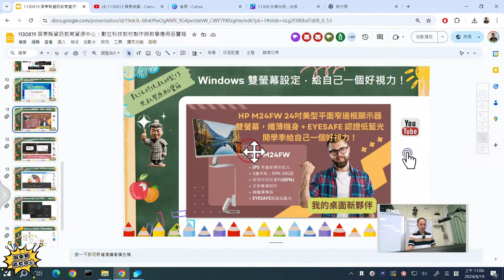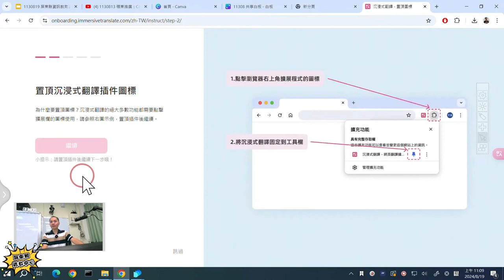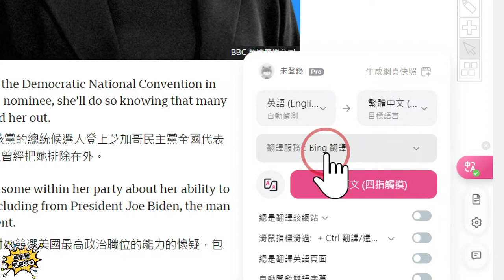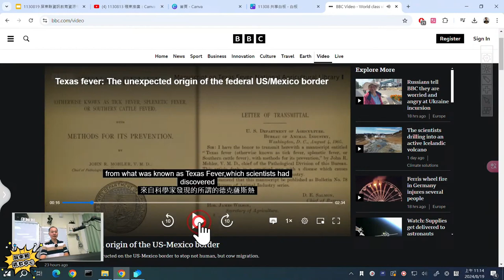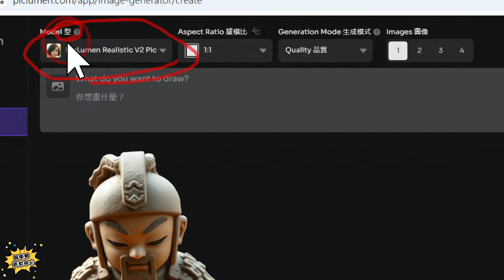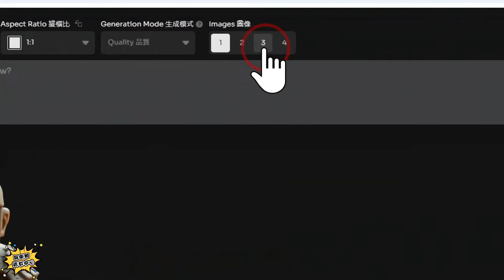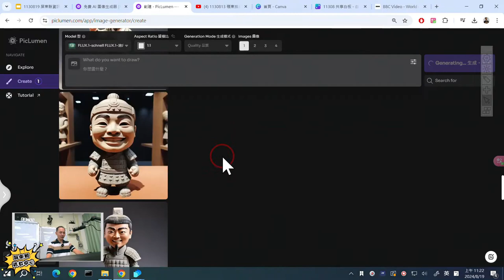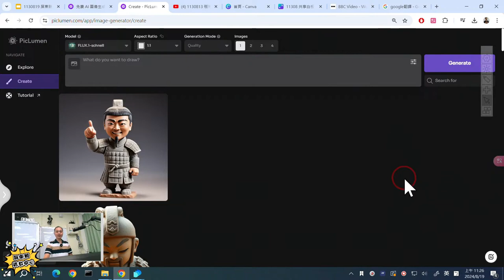12：超好用的「網頁沉浸式翻譯擴充工具」，網頁翻譯、Youtube影片雙語字幕與PicLumen AI 生成圖片服務網站轉換成中英文介面！